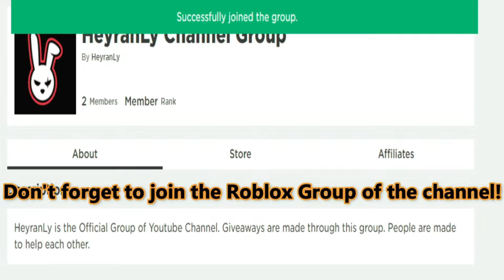🌈 Roblox Murder Mystery 3 Codes 🌈 ALL NEW *UPDATE* CODES!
I have put together all the new secret codes of Roblox Murder Mystery 3 in this video. Murder Mystery 3 is a Roblox game in which one of the players is a killer and tries to destroy other players. Have a good time.